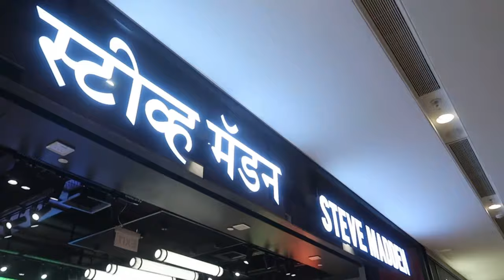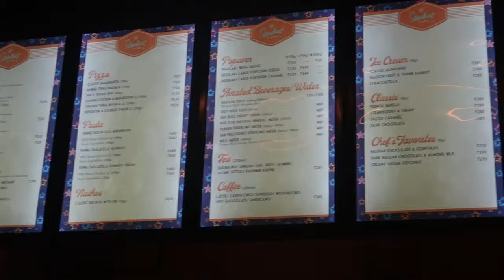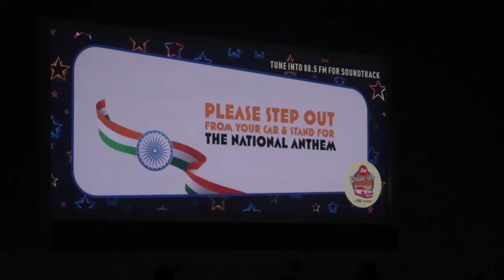FIRST Rooftop Drive In Theatre | MUMBAI | JIO World Mall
One Plus 7T
I Phone

Tripod : Digitek Gorilla Tripod

Ring Light : Digitek 12" Professional LED Ring Light

Mike : Boya BYM1